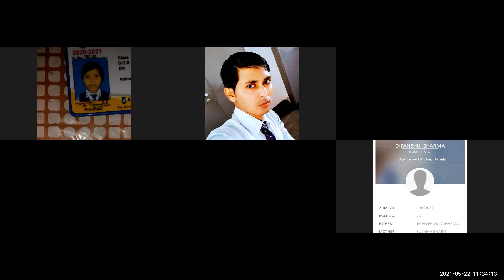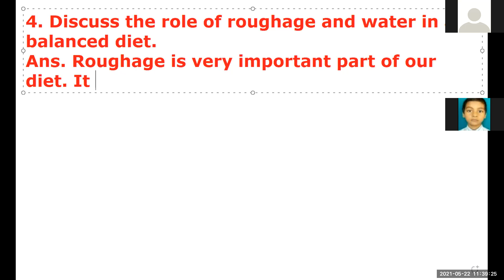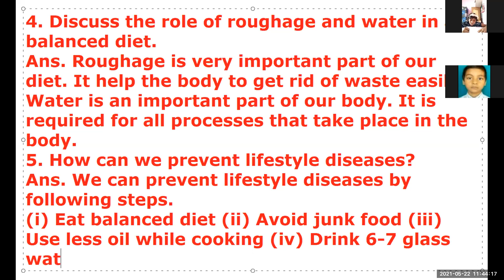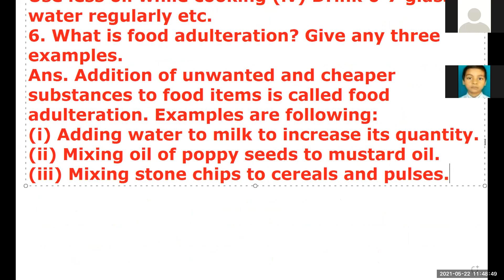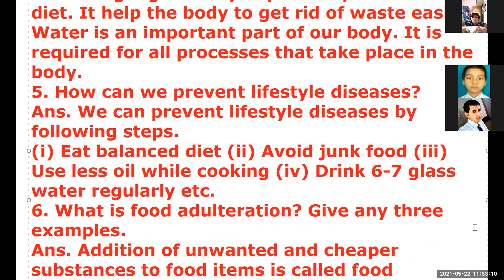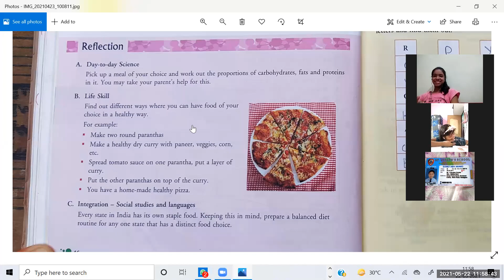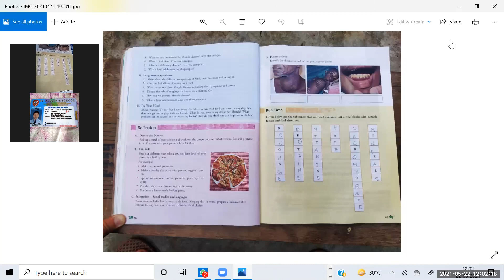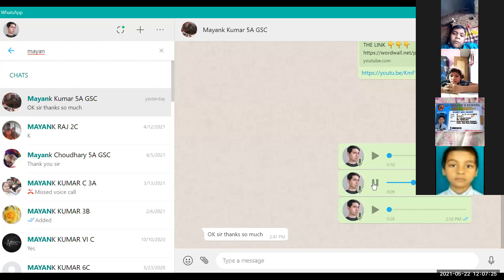5AC GSC chapte 3 long question and answer completed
5AC GSC chapte 3 long question and answer completed